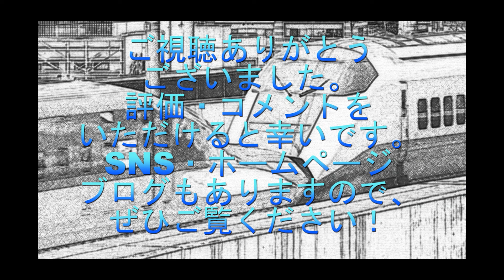鉄道走行音 天竜浜名湖鉄道 新所原行き 掛川ー新所原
天竜浜名湖鉄道の新所原行き列車の掛川ー新所原間の走行音動画です。